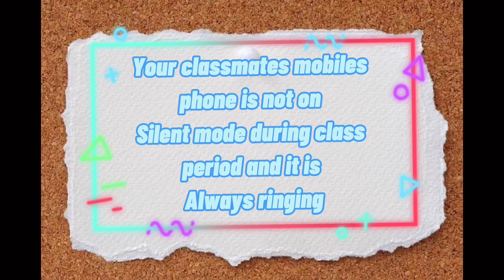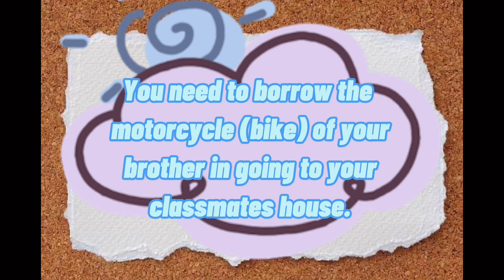English module 3 - Assignment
Understanding Modals

By: Lawrence Matthew Perez
8-Admirable